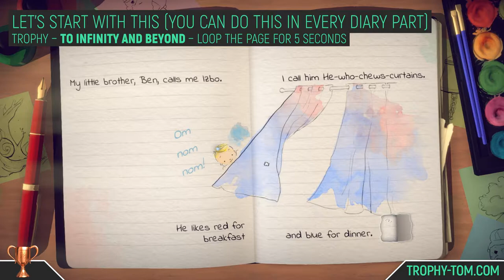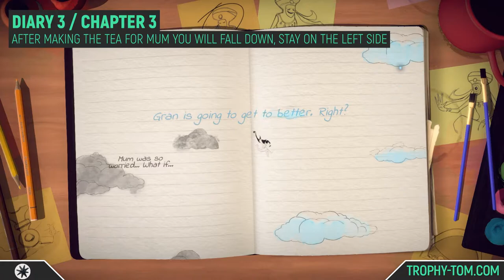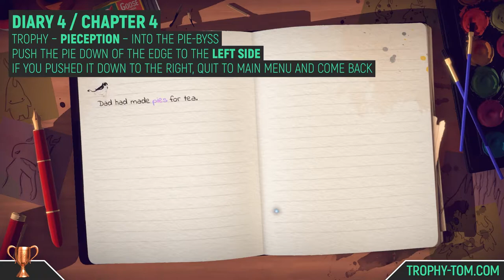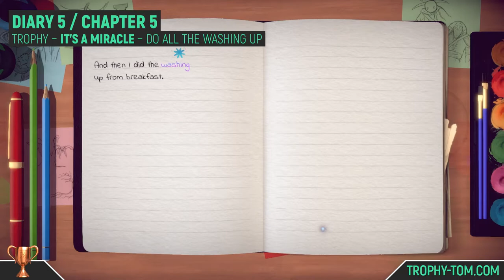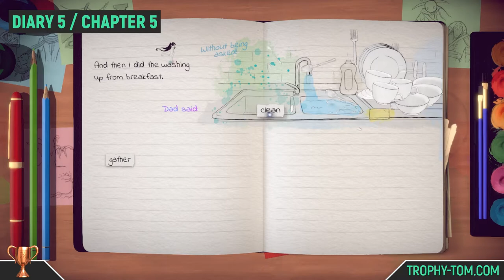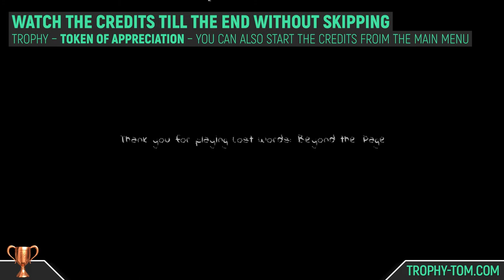Lost Words - All 126 Collectibles and All Chapter-Specific Trophies 🏆 Complete Trophy Guide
Lost Words: Beyond The Page - All 126 Collectibles and All Chapter-Specific Trophies 🏆 Complete Trophy Guide

►GAME OVERVIEW:
Nothing is missable. You have access to a chapter select after finishing the game once. Each chapter is divided into two parts. The Diary and the Estoria Part. You have to finish both parts to finish a chapter.

TIMELINE:
00:00 – Intro
00:07 – Trophy: To Infinity and Beyond
00:28 – Estoria 1 – Trophy: Collect-o-mania
01:20 – Estoria 1 – Trophy: Hear Ye, Hear Ye
01:58 – Estoria 2 – Trophy: A Friend Indeed
02:30 – Diary 3 – Collect 3 Black Asterisks
03:12 – Estoria 3 – Collect 20 Fireflies
11:09 – Diary 4 – Trophy: PieCeption
11:44 – Estoria 4 – Collect 20 Fireflies
18:16 – Diary 5 – Trophy: It's a Miracle
19:15 – Estoria 5 – Collect 20 Fireflies
25:02 – Diary 6 – Collect 3 Black Asterisks
25:59 – Estoria 6 – Collect 20 Fireflies
31:36 – Estoria 6 – Trophy: No remorse
33:05 – Estoria 8 – Collect 40 Fireflies
34:37 – Estoria 8 – Trophy: Lightbringer
39:39 – Estoria 8 – Collect 40 Fireflies
45:38 – Credits – Trophy: Token of Appreciation & Platinum Guardian

►GAME DESCRIPTION:
Lost Words is an atmospheric narrative adventure that takes place in the personal diary entries belonging to a young girl named Izzy that will unfold as you explore a fantasy land where words hold immense power. Featuring an immersive story crafted by renowned games writer Rhianna Pratchett, Lost Words: Beyond the Page will mesmerize players with its unique blend of gameplay mechanics and striking watercolor aesthetic. Driven by the player’s curiosity, the world of Estoria and the power it holds will serve as the engine that will propel Izzy through this deeply personal narrative, resulting in a truly memorable experience.